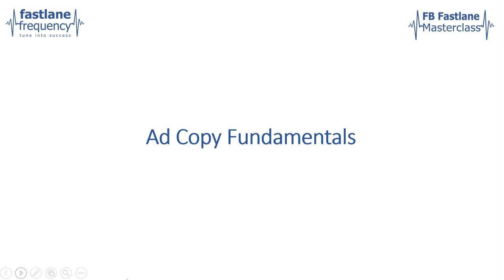[Episode#13] Real Estate Facebook Ads Masterclass – AD Copy Fundamentals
Real Estate Facebook Ads Masterclass proudly presented by Chase Local Marketing

Chase Local is a Performance-Driven Digital Marketing Agency focused towards the Real Estate Industry in India. We help Real Estate Developers, Realtors, Agents, Freelancers, Employees & Digital Marketing Agencies handling Real Estate Clients to stay on top of their marketing campaigns and generate profitable results.

We offer Google Ads / PPC, Social Media Marketing, Native Ads, Remarketing Services to clients from the Real Estate Industry.

We are well known for creating cutting edge microsites (landing pages) for real estate projects that return high conversion rates.

For a thorough understanding of real estate facebook ads process, it is suggested that you watch the videos in sequence.

Real Estate Facebook Ads Masterclass Course Content:

[Episode#1] - Real Estate Facebook Ads Masterclass – Home Buyer Classifications
[Episode#2] - Real Estate Facebook Ads Masterclass – Luxury Home Buyer
[Episode#3] - Real Estate Facebook Ads Masterclass – Aspirational Home Buyer
[Episode#4] - Real Estate Facebook Ads Masterclass – Affordable Home Buyer
[Episode#5] - Real Estate Facebook Ads Masterclass – The One Thing
[Episode#6] - Real Estate Facebook Ads Masterclass – Foundation Module Best Practices
[Episode#7] - Real Estate Facebook Ads Masterclass – Foundation Module Discussion Call
[Episode#8] - Real Estate Facebook Ads Masterclass – Facebook Campaign Objectives
[Episode#9] - Real Estate Facebook Ads Masterclass – Targeting 101
[Episode#10] - Real Estate Facebook Ads Masterclass – Custom & Lookalike Audiences
[Episode#11] - Real Estate Facebook Ads Masterclass – Demand Hack Method
[Episode#12] - Real Estate Facebook Ads Masterclass – Targeting Module Discussion Call
[Episode#13] - Real Estate Facebook Ads Masterclass – AD Copy Fundamentals (you are here)
[Episode#14] - Real Estate Facebook Ads Masterclass – The AIDEA Framework
[Episode#15] - Real Estate Facebook Ads Masterclass – Attention of The AIDEA Framework
[Episode#16] - Real Estate Facebook Ads Masterclass – Interest of The AIDEA Framework
[Episode#17] - Real Estate Facebook Ads Masterclass – Desire of The AIDEA Framework
[Episode#18] - Real Estate Facebook Ads Masterclass – Establish of The AIDEA Framework
[Episode#19] - Real Estate Facebook Ads Masterclass – Action of The AIDEA Framework
[Episode#20] - Real Estate Facebook Ads Masterclass – AD Copy Best Practices
[Episode#21] - Real Estate Facebook Ads Masterclass – Follow-Up Sequences
[Episode#22] - Real Estate Facebook Ads Masterclass – Communication Channels
[Episode#23] - Real Estate Facebook Ads Masterclass – Zapier Integration
[Episode#24] - Real Estate Facebook Ads Masterclass – Messenger Bot Marketing by Guest Coach Slogan
[Episode#25] - Real Estate Facebook Ads Masterclass – Messenger Call Marketing Discussion Call
[Episode#26] - Real Estate Facebook Ads Masterclass – Frequent Scenarios
[Episode#27] - Real Estate Facebook Ads Masterclass – Plot Sales Strategies
[Episode#28] - Real Estate Facebook Ads Masterclass – Random Strategies
[Episode#29] - Real Estate Facebook Ads Masterclass – Channel Partner Set-Up
[Episode#30] - Real Estate Facebook Ads Masterclass – Festive Season AD Spend Management

Apart from the above masterclass, you can also access the fast track session by clicking on this link –

Alternatively, you can also check out our monthly subscription program, CHASE LOCAL LAB by clicking on this